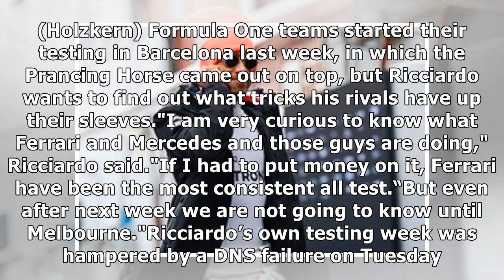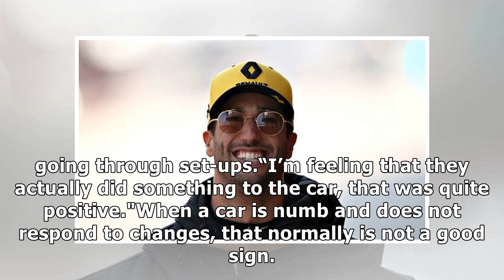F1 news: Daniel Ricciardo makes Ferrari and Mercedes admission after summer snub